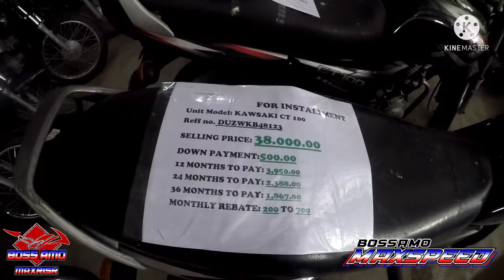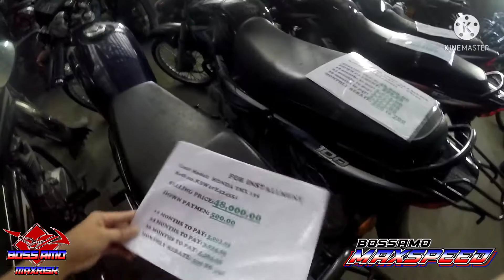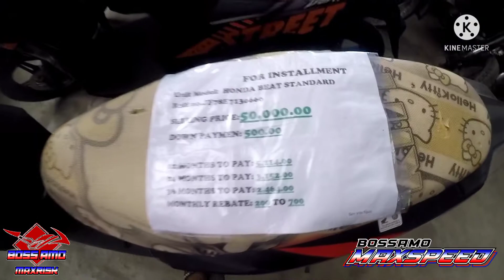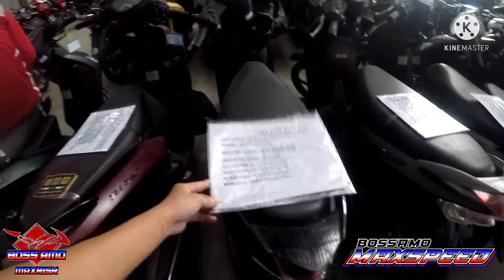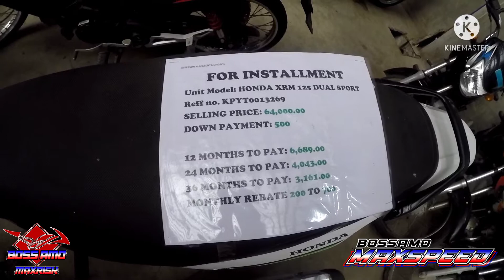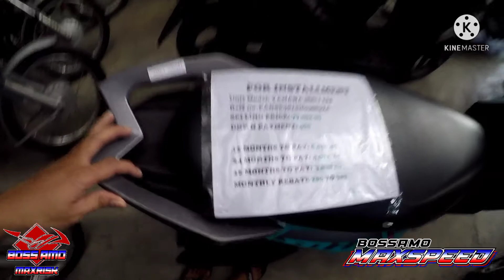500 DOWN MAY MOTOR KANA | WAREHOUSE NG MURANG MOTOR SA NUEVA ECIJA | SULIT AT ABOT KAYANG HALAGA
motorcycle warehouse sa BRGY. CINCO CINCO CABANATUAN NUEVA ECIJA,mga REPO MOTORCYCLE SA halagang 500 pesos DP makakapaglabas kana.branded at modelong motor hindi ka manghihinayang 😊